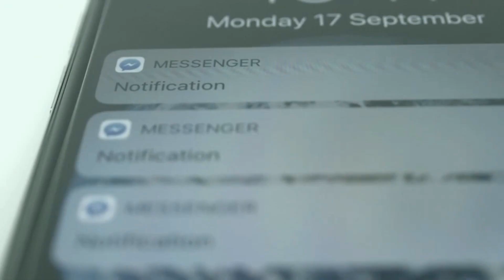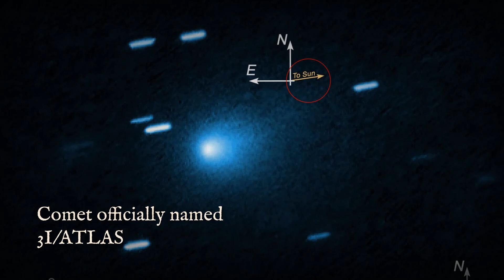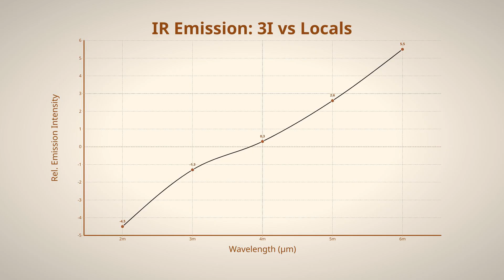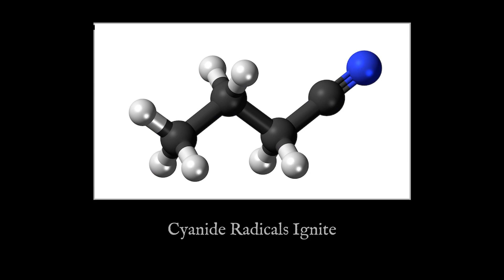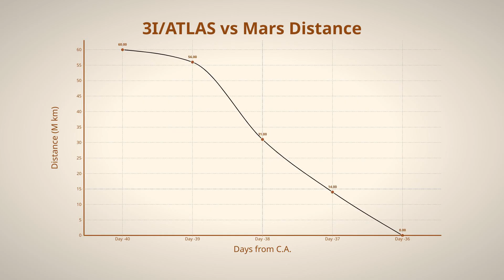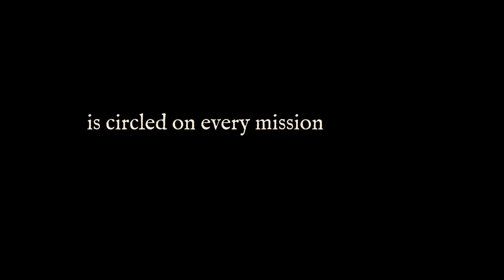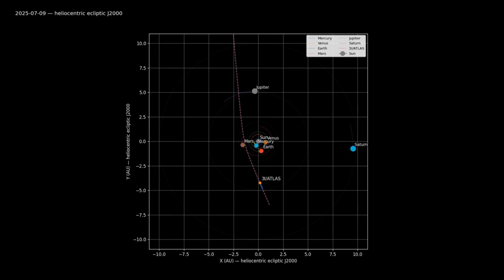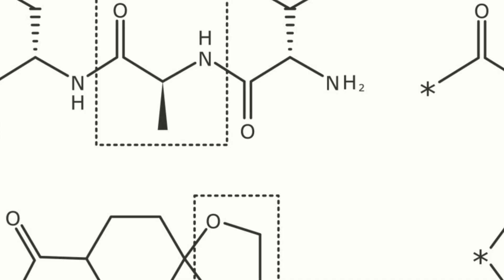3I/ATLAS: Mars collision? TRUE or FALSE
3I/ATLAS: Fastest Interstellar Comet Ever - Will It Hit Mars?
July 2025: Astronomers discovered 3I/ATLAS, the fastest interstellar comet ever recorded at 57 km/s. James Webb Space Telescope revealed exotic chemistry - CO₂ dominated composition, blazing cyanide radicals, and nickel vapor traces never seen in solar system comets.

Mars Impact Reality Check:
❌ Viral rumors claim Mars collision
✅ NASA/ESA confirm safe flyby at 28-30 million km
✅ Zero collision risk - mathematically impossible

What Makes It Special:
🚀 Fastest comet in inner solar system (57 km/s)
🚀 Alien chemistry proving interstellar origin
🚀 October 29, 2025 perihelion approach
🚀 Mars orbiters ready for unprecedented sampling

Alien Technology Debate:
While online speculation suggests artificial origins, all scientific evidence points to natural interstellar comet with exotic but explainable properties.

📌 Topics Covered:
3I/ATLAS discovery and hyperbolic trajectory
James Webb exotic chemistry findings
Why Mars impact rumors are false
Orbital models proving safe flyby
Mars orbiters preparing for perihelion
Alien technology claims vs natural explanations
Comparison with ʻOumuamua and Borisov

📚 Sources: NASA JPL, ESA Mars Express, James Webb Space Telescope, International Astronomical Union, Harvard-Smithsonian Center